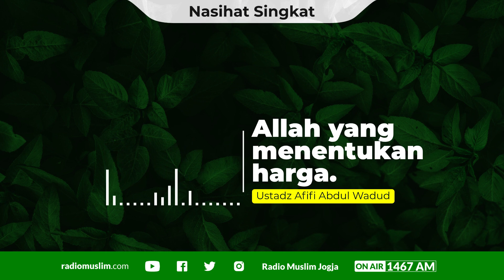Nasihat Singkat - Allah yang menentukan harga - Ustadz Afifi Abdul Wadud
silahkan di download secara gratis,
Raih Pahala Jariyyah, dibawah ini!